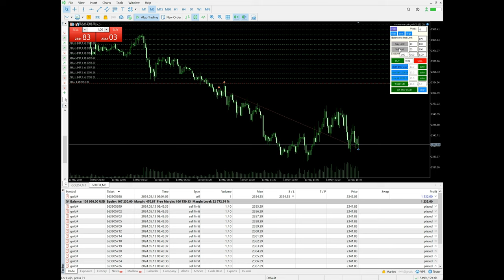Day 1 - $1200 profit booked in XAUUSD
»  $1200 profit booked for 1 lot in gold.
»  Holding 1 lot with $1200 running profit.